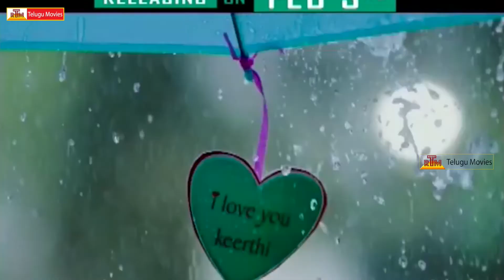Nani About Nenu Local Movie Title | Latest Interview With Keerthi Suresh | Funny Interview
Nani And Keerthi Suresh Funny Interview
NenuLocal Movie
starring: Nani & Keerthi Suresh.
Directed Trinatha Rao Nakkina.
produced by Dil Raju.